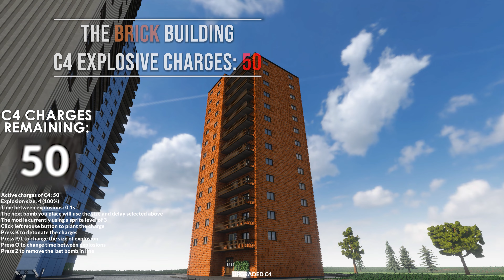Attempting 1000 C4 charges, for you guys 🎈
The 1000 Subscriber Special, thanks to everyone for the support so far!

Main theme music:
C&C Generals Soundtrack Main Title Metal Remix by CnCSagaDE

Chapters:
00:00 - The Targets
00:47 - Brick
01:21 - Cladding
01:44 - Wooden
02:21 - The Monolith
05:09 - The Big Finale